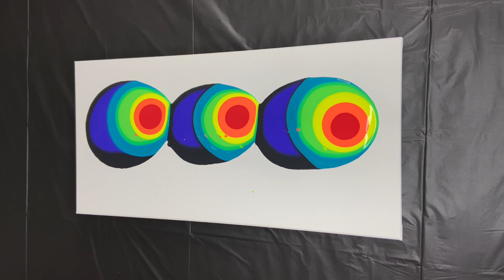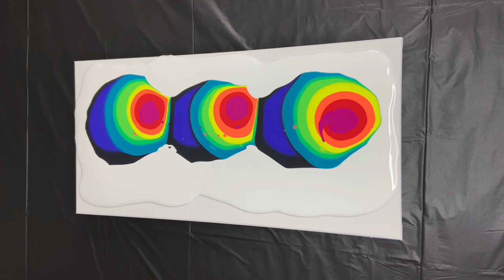How to Pour an Abstract Pattern with a Marble / Colorful Acrylic Painting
Create a one of a kind piece of abstract art using a steel ball bearing! Acrylic paint pour with a marble is so much fun! Have you tried for yourself yet? Let me know down in the comments! All my mixtures are the same at roughly 1/4 paint to floetrol ratio. I use liquitex acrylic and floetrol as my pouring medium. Most all my colors are custom mixed.